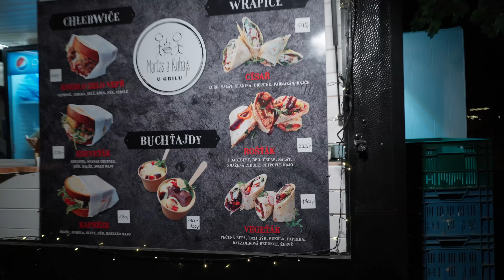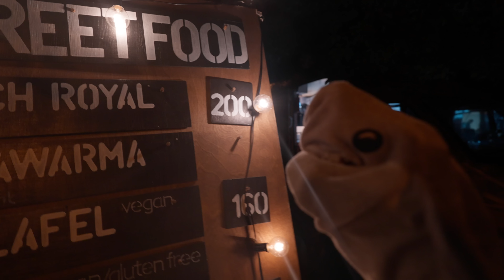ADOLFEEN NA FOOD FESTIVALU V HRADCI KRÁLOVÉ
Adolfeen se na festivalu nažral a všechny nasral :))))